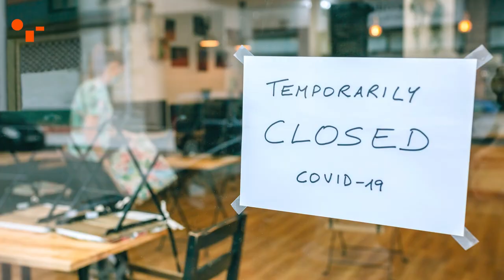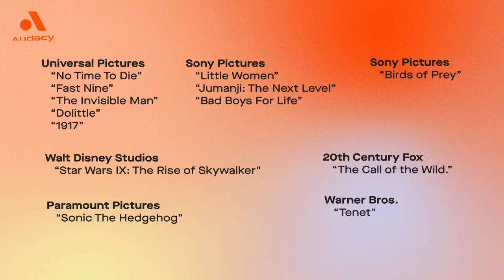Here are the highest grossing movies of 2020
It’s hard to rank the biggest box office movies of 2020 without an asterisk. While the year’s blockbusters like "Mulan" and "Soul" entertained families stuck at home, and Christopher Nolan captured the news with "Tenet," the biggest movies in terms of raw gross may come as a surprise.

With movie theaters opening and closing constantly, and streaming platforms making a major push with releases of their own, it’s no surprise it’s been a rollercoaster for the film industry.

According to Box Office Mojo, here are the top-grossing movies of 2020.